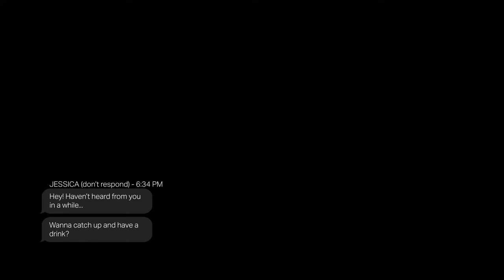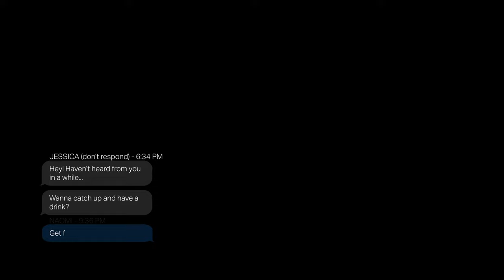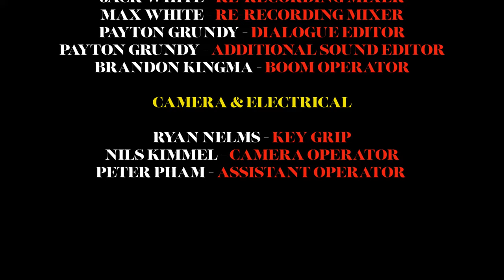Good Riddance, We Got It - Short Film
Good Riddance, We Got It is a dramatic short film about Naomi, a producer-songwriter who gets hit with the harsh reality of being a nobody in the entertainment industry while battling substance abuse issues.

A Paranoid Paradise Production
Written and directed by Taylor Nixon-Smith

Cast
Clara Alexandrov - Naomi
Guillermo Caicedo - Nash
Andy Cochrane - Olli
Simon Charles-Tilbe - Agent

Original Score by Max and Jack White

Film Editing and Color by Payton Grundy

Costume Design by Kevin Chorley and Charlie Berg

Special thanks to everyone who lent a hand in this project, can't thank you guys enough for the time spent with prep all the into full production. More movies to come!